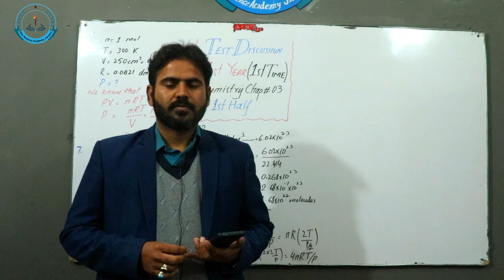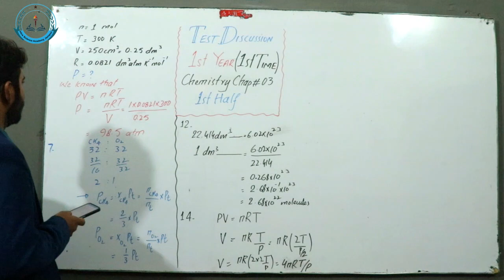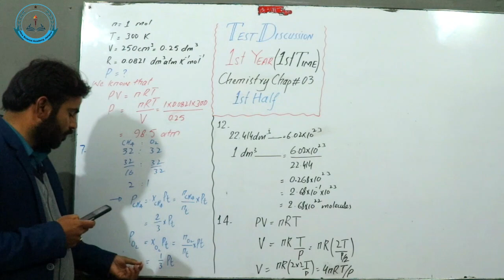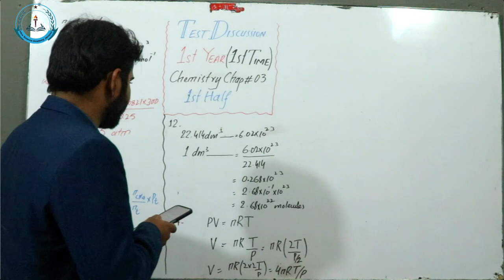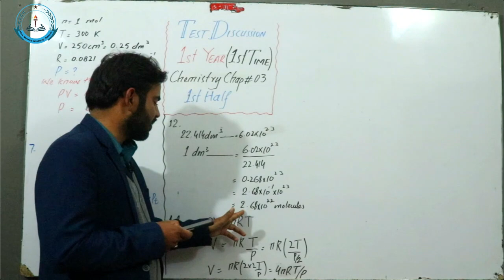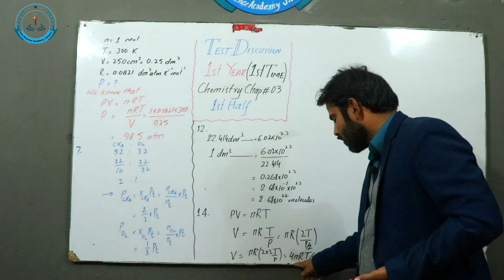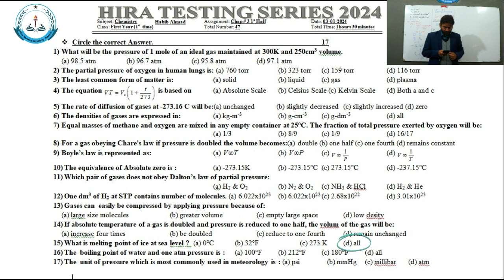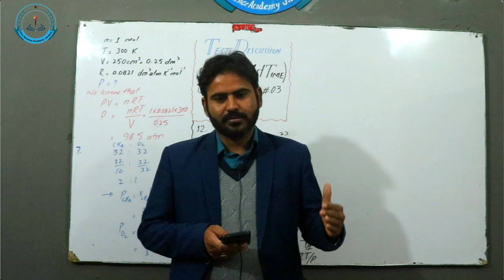Chemistry Test & Discussion | 1st Year 1st Year | Chp# 3 1st half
Dear Students,
In this video we will discuss about Chemistry 1st Year 1st time Chp # 3.
In this video we will discuss about Chemistry 1st Year 1st time Chp # 3 and also solve the paper that we held today in HSA Jampur.
If you are new here and want to be expert in Chemistry, FSA, ICS, F.A and other subjects then
HSA Jampur